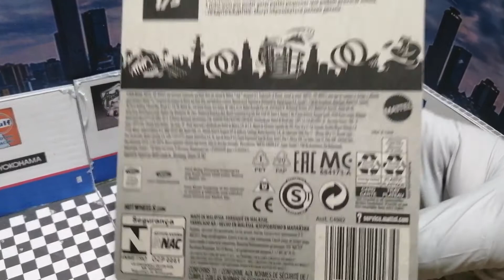Unboxing FORD 32 (ROJO) - MATTEL GAMES - HOT WHEELS Básico (2021)